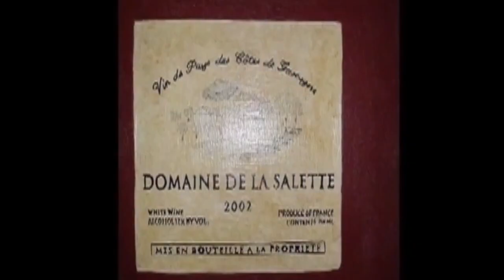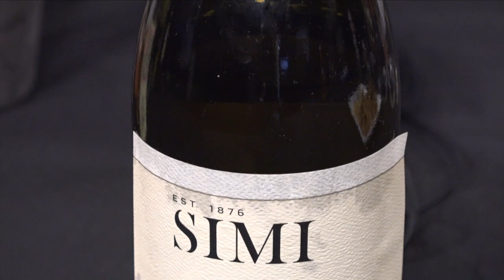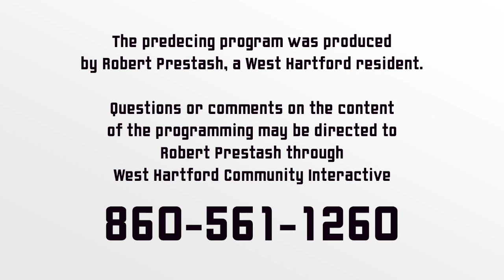Two Guys and a Lotta Wine: "Summer Favorites - Wine and Cocktails with Three Business Women"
Bobby P sips and rates some Summer Wines and Cocktails with three local business women.

Cailin McBee, Balance Massage and Wellness Center.
Deb Ortega, Real Estate Agent with the Miale Team, Keller Williams and owner, Socceropolis
Adelle Clark, Hartford School Teacher and Pelabs Digital Media Coordinator/Cofounder at Pelabs